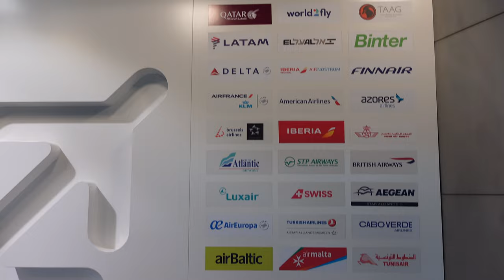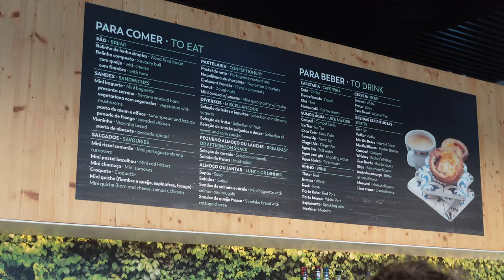Tour pela SALA VIP ANA LOUNGE no Aeroporto de LISBOA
Vamos conhecer mais uma sala VIP, dessa vez a ANA LOUNGE do Aeroporto Internacional de Lisboa.

A sala é enorme e pode ser acessada através do Priority Pass, Longe Key, DragonPass, além de várias cia aéreas parceiras.

A sala é muito completa, com chuveiro - que precisa ser pago a parte -, cabines de descanso, área de café e restaurante até de espreguiçadeiras para ficar assistido o pátio de aeronaves.